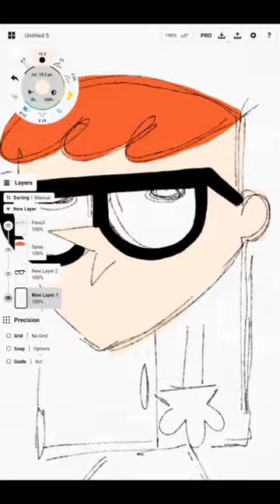Back to the 90's - Dexter's Laboratory